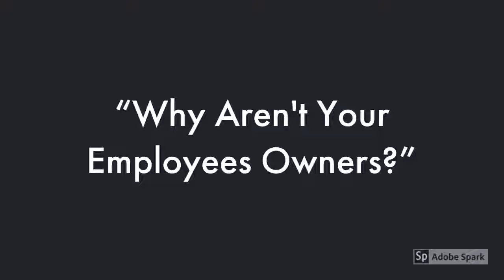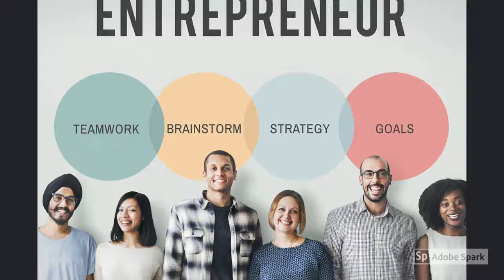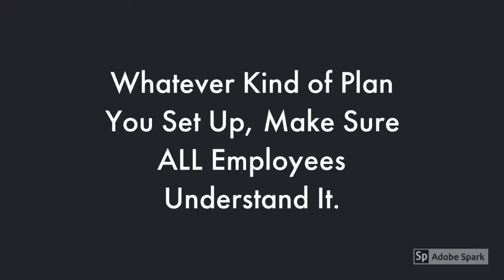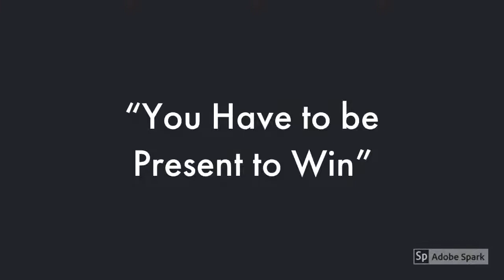Why Aren't Your Employees Owners?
Good and loyal employees are what underpin success. Making your employees' owners may be the smartest thing you ever do. It gives employees a more positive job perspective and an advantage for optimizing value and hedging against business failure.